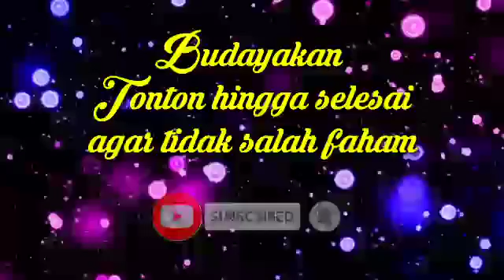Tafsif Gus Baha| Surat AL AHZAB ( 10 - 16 )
Ngaji Tafsir Gus Baha Surat Al Ahzab, semoga memberikan tambahan ilmu dan pemahaman kita tentang agama islam...

Mari terus belajar, dan menambah ilmu,